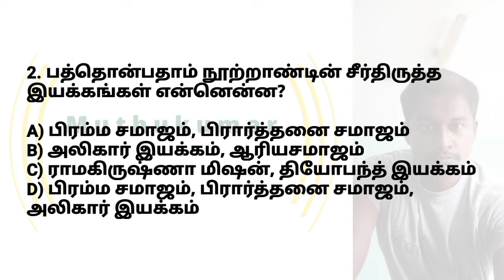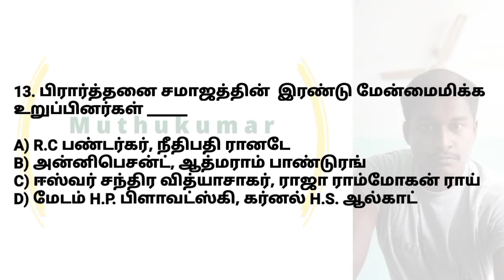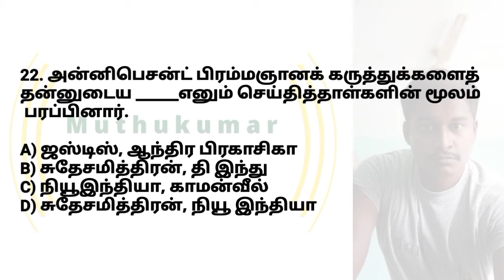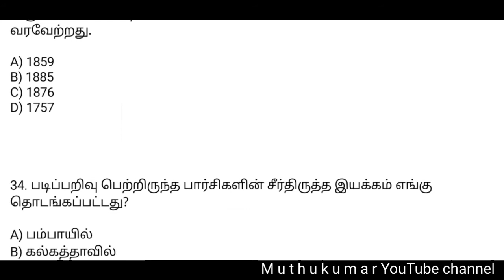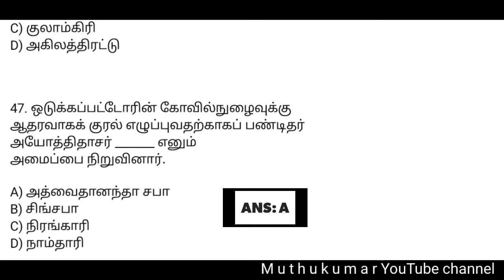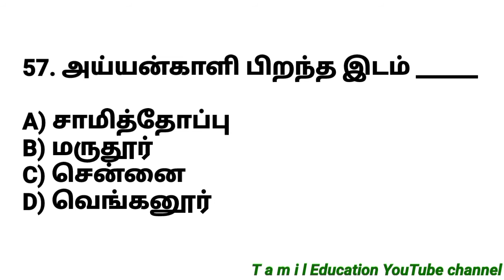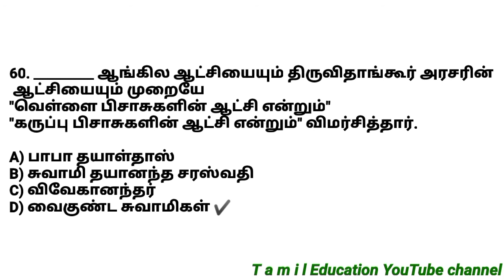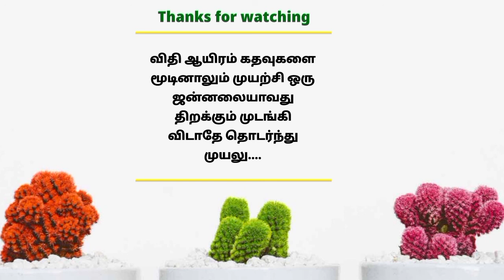Test | 10th New History Book | அலகு - 5 | Important Questions and Answers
T a m i l Education